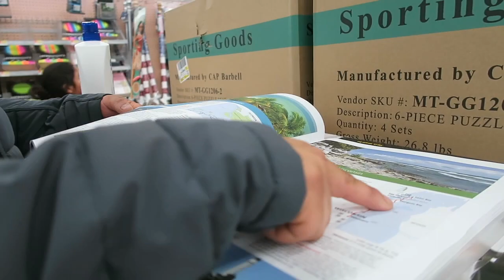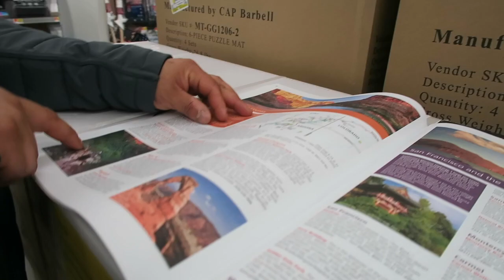Preparando Desayuno/Poniendo el Zapato para los Reyes Magos Traigan Regalitos Vlog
Mis raizes mexicanas
Vlogs Diarios
📩Me quieres mandar cartitas 📩
Angelica Garcia

Youtubers favoritas en español: bessy dressy , jackie hernandez , Aurora Elizondo, Mirllet ,Pautips, Mariale, Yuya, whatthechic , Katie Angel , Maqui015, SandraCiresArt, Styledbyale LaChula , Rosy Mcmichael, Laura Sanchez
Desi Perkins, Lustrelux, Tess Christine, Teni Panosian ,NikkieTutorials, Mannymua, Patrick Starrr, Jeffree Star, Chrisspy, Huda Beauty

rutina diaria de maquillaje, rutina de la mañana, cosas que hacemos mal todos los días, cosas que estabas haciendo mal todos los días, tips faciles, tips rapidos, hacks faciles, hacks rapidos, peinados fáciles y rápidos, cómo hacer maletas, ideas decora tus utiles, morning routine, trucos de belleza, mascarilla casera para piel grasa, life hacks, beauty hacks, trucos de la vida diaria, maquillaje natural, TRUCOS PARA EL CABELLO, tips que toda mujer debería saber, TAMBIÉN PODRAS VER VÍDEOS SOBRE como eliminar el acné, que peinados fáciles rápidos, cosas que no sabes, no sabes para que sirve, para que sirve, cosas que no sabias, no sabias parasirve, no sabias para que sirven, cosas que no sabias para que sirven, life hacks para la vida, cosas que estas haciendo mal, cosas que haces mal, cosas que has hecho mal toda tu vida, cosas que haces mal y no lo sabes, adiós granos en una noche, mi experiencia en medicina, cuidados de la piel, cabello sano y brillante, Coca cola para el cabello, hair hacks, trucos que toda mujer debería saber, ideas de maquillaje, hacks para el cabello que realmente funcionan, rizos sin calor, ondas sin calor, cabello fuerte y brillante,. Vlog #93 vlog#97 Vlog#101 Vlog#102 vlogmas#9